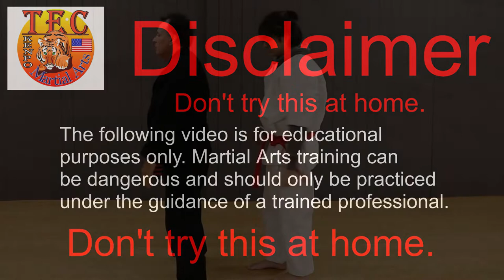Kenpo Karate (Captured Twigs) - Can be used for a Standing Rear Naked Choke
Using Captured Twigs' (Economy of Motion theory) as a rear naked choke escape. is not only Very Realistic but also VERY, VERY Effective, Kenpo more than just a theory.